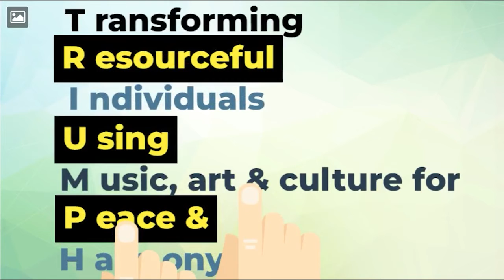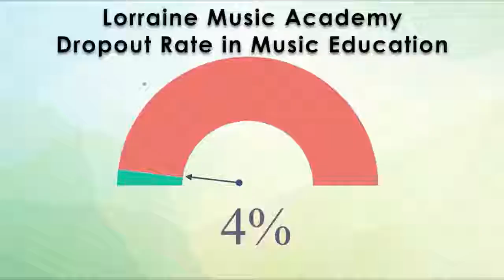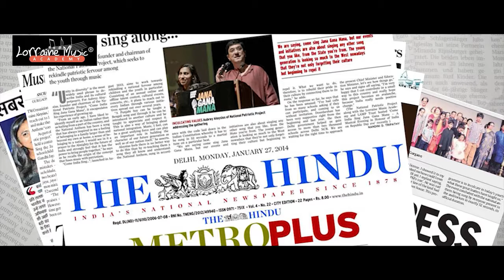TiEcon2022 SV - Lorraine Music Showreel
12-March-2022
5,6,7-May-2022